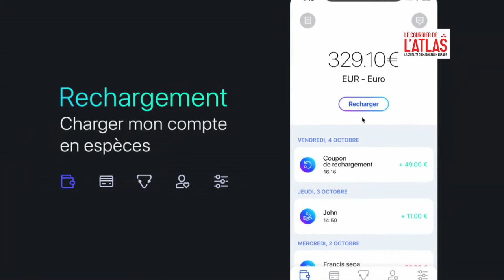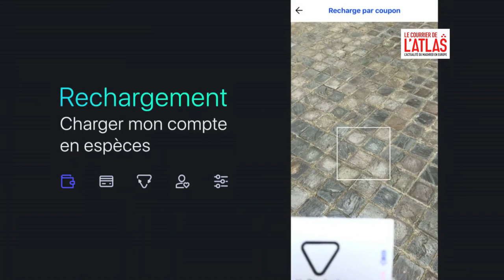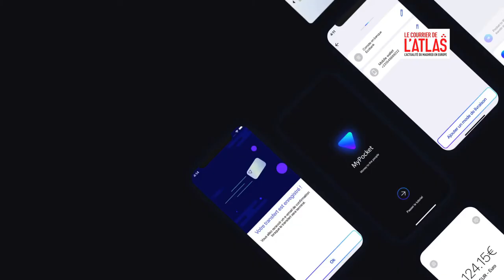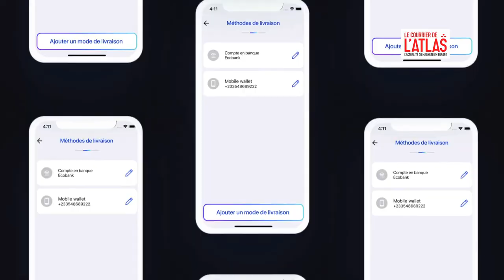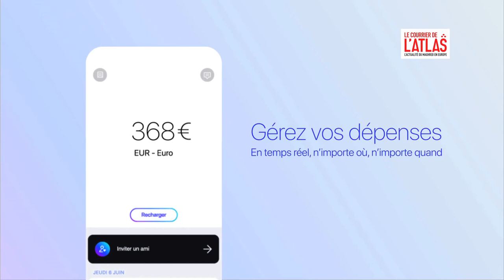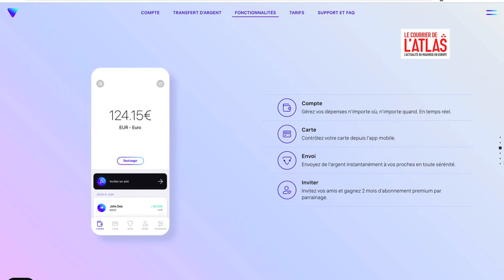Le courrier de l'atlas - MyPocket révolutionne le transfert d'argent international